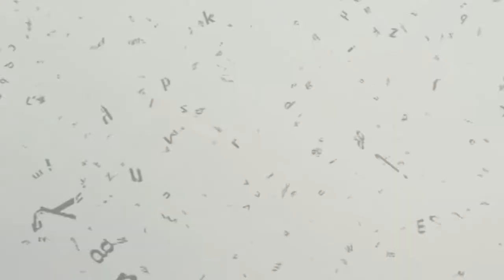Playing/Tiempos verbales/20180917-CE1819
Playing. Tiempos verbales. Conduce: Alberto Ábrego. Invitaqdos: alumnos de EST. Fecha de emisión: 17 de septiembre de 2018. Este y otros programas los puedes ver Producciones con fines educativos para Secundarias Técnicas en la CDMX, México.